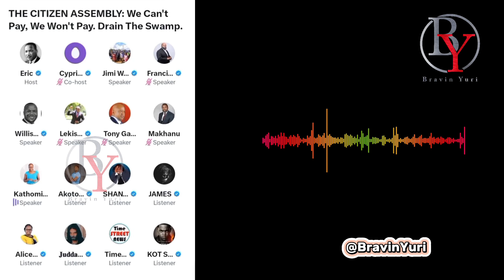THE CITIZENS ASSEMBLY: How Kenya Elections Are Manipulated by International Players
Kathomi during The Citizens Assembly X Space hosted by Amerix and Cohosted by Cyprian Nyakundi breaks down how the Kenyan election is manipulated. “We have lost our Sovereignty”.